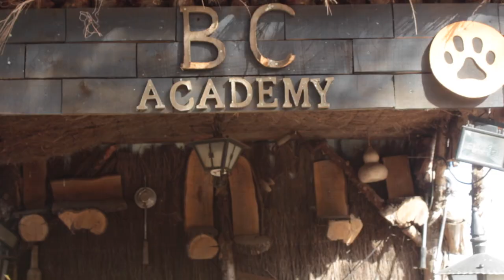MI CURSO ONLINE ¡YA ESTA AQUI! /COMO TENER UN PERRO EQUILIBRADO EN MENOS DE 24 HR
En este video te cuento mi curso que sale a la venta el mes de diciembre y donde aprenderás a entender y controlar a tu perro muy rápido. Ademas de entender su psicología a la perfección tendrás un perro equilibrado en menos de un día y lo harás tu mismo